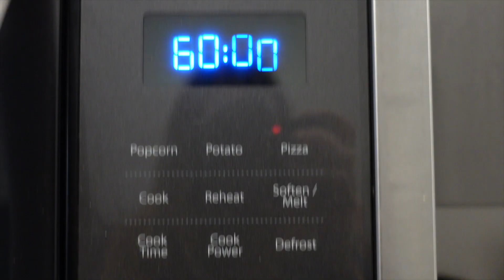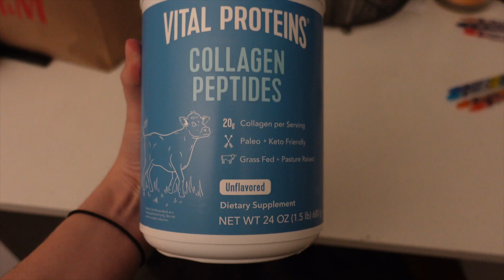What I ate the day after my juice cleanse... Emotional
It's going to take some time for my coffee to fully trust me again. No matter how many times I say I won't leave again it's all about showing up every single day and proving myself to regain that trust.